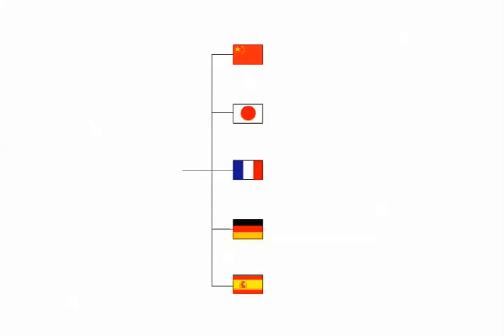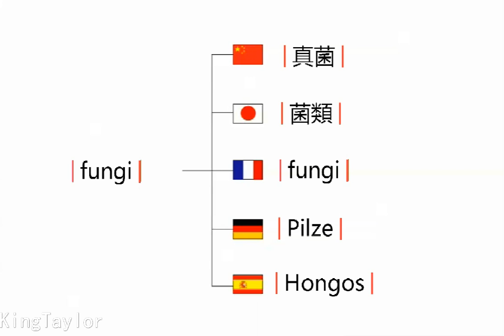How to pronounce fungi in German，French，Japanese，Chinese and Spanish